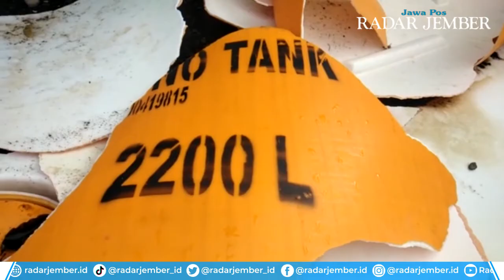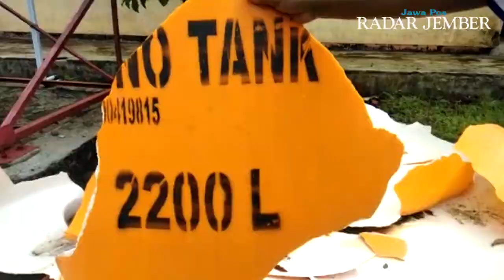Dipasang Asal-asalan, Tandon Air Cuci Tangan Ambruk - RADARJEMBER.ID